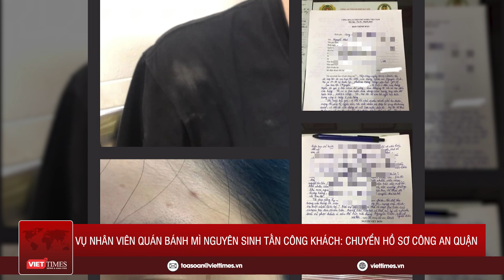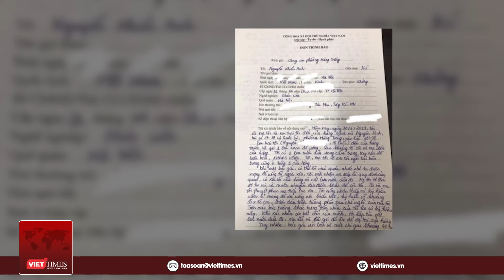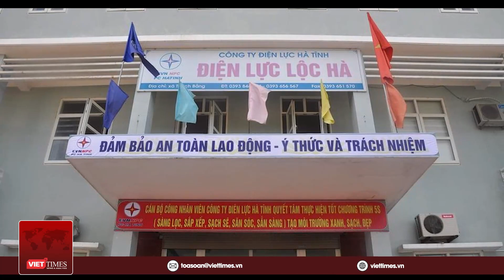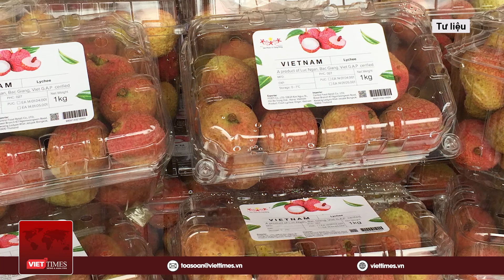Tin MXH nóng 4/7: Thiếu nữ bị chủ spa làm nhục thương tật dưới 11% ra trình diện công an | VietTimes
Tin mạng xã hội nóng VietTimes trưa 4/7 gồm những nội dung đáng chú ý sau:
+ Thiếu nữ bị vợ chủ quán cắt tóc làm nhục đã trình diện công an
+ Vụ nhân viên quán bánh mì Nguyên Sinh tấn công khách: Chuyển hồ sơ công an quận
+ Tạm đình chỉ 2 công nhân điện lực Hà Tĩnh vụ xô xát 1 người bị thương
+ Thuỷ điện lớn nhất Bắc Bộ nâng cao mực nước hồ chứa, vận hành theo quy trình
+ Vải Việt Nam phủ khắp siêu thị Mỹ bán với giá mơ ước của nông dân